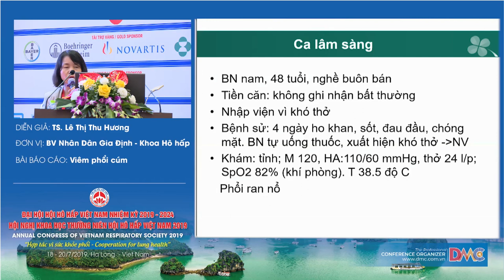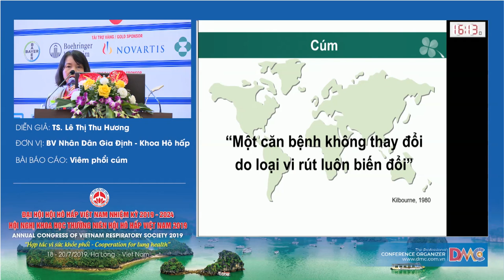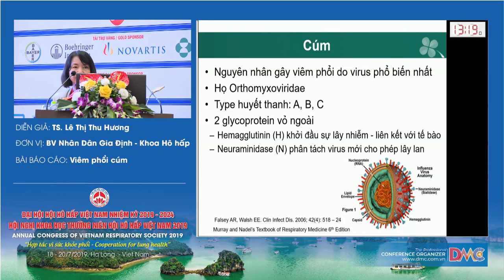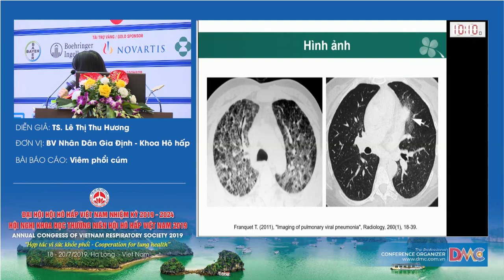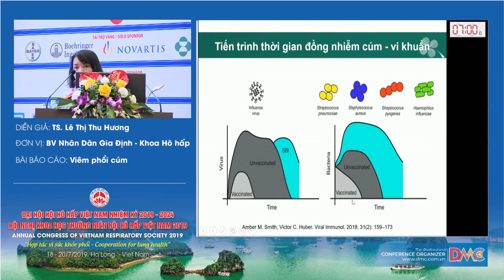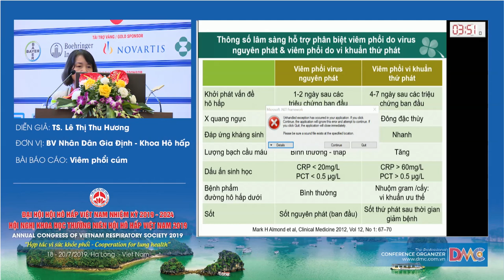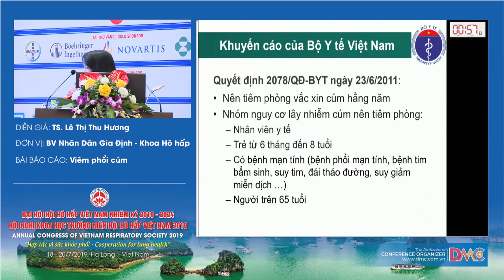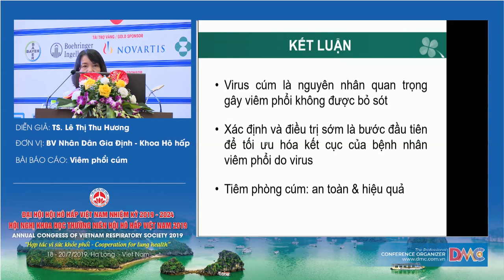VIÊM PHỔI LIÊN QUAN CÚM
TS BS LÊ THỊ THU HƯƠNG
Trưởng khoa Nội Hô hấp
BV Nhân Dân Gia Định
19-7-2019, Hội trường Ngọc Vừng - Khách sạn Mường Thanh Luxury Quảng Ninh